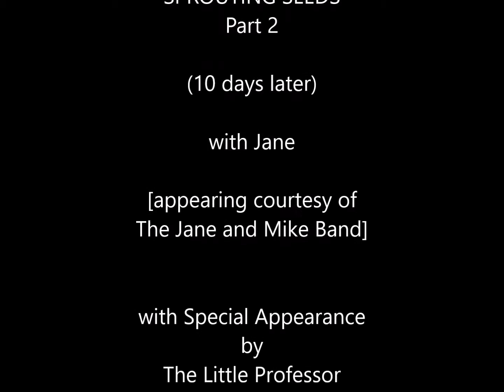Sprouting Seeds - Part 2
10 Days Later - Well, we promised we'd let you know what happened. The seeds went into the eggs, (stay with me), and sprouted into little plants. Jane picked some of them and had them in her sandwich. There's plenty more. As she says, (don't forget), 'They're good for you'. They might even be full of hormones !